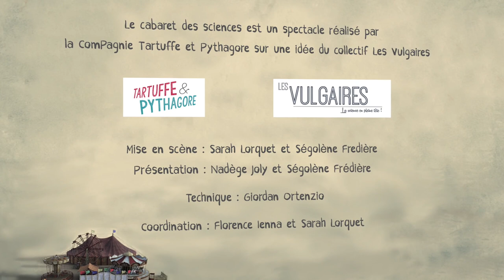Cabaret des sciences 2019 - L’édition scientifique, c’est lucratique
Cabaret des sciences 2019

Jean MARTINET  Université de Lille
Karim COUSSON Autodidacte
L’édition scientifique, c’est lucratique

Vous êtes au théâtre, détendu avec vos amis. Le spectacle va commencer. Mais cette fois, ce ne sont pas des musiciens ou des comédiens qui vous attendent. Ce sont des scientifiques ! A travers des stand-up, des chansons, des anecdotes et d'autres surprises, ils vous emmènent avec humour dans leurs vies de chercheurs. Chiche de vivre l’expérience du cabaret des sciences ?!